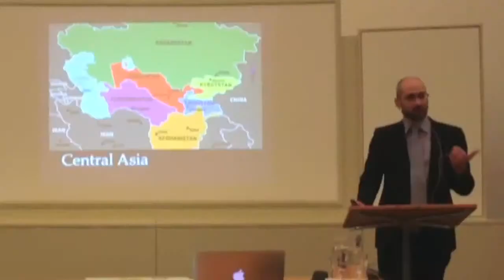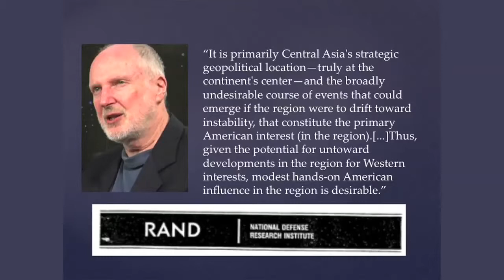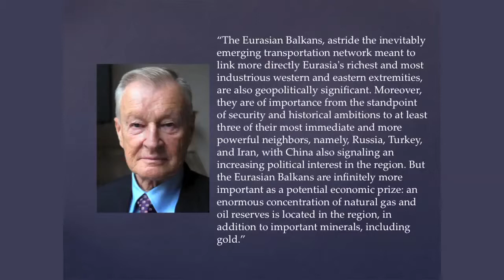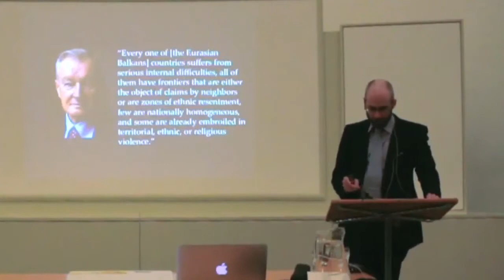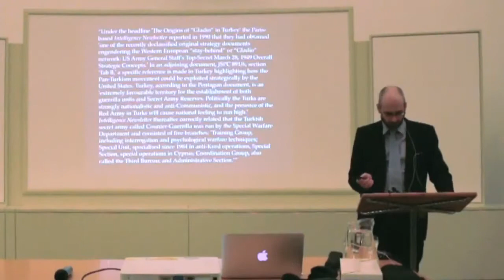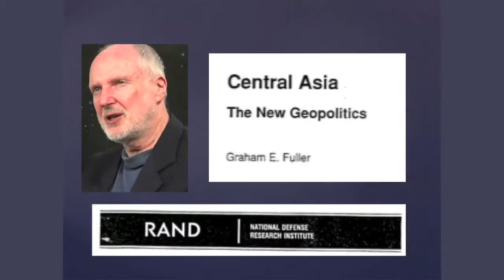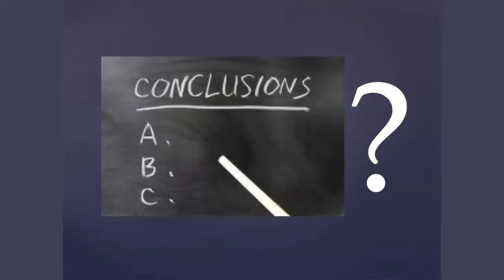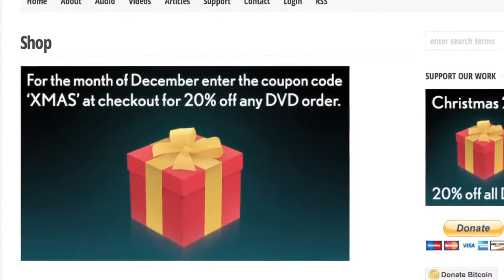Corbett Report - Gladio B and the Battle for Eurasia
‘Operation Gladio B’–the continuation of the old NATO Gladio program–covers a tangled web of covert operatives, billionaire Imams, drug running, prison breaks and terror strikes. Its goal: the destabilization of Central Asia and the Caucasus. In this presentation to Studium Generale in Groningen on November 19, 2014, James Corbett lifts the lid on this operation, its covert operatives, and the secret battle for the Eurasian heartland.